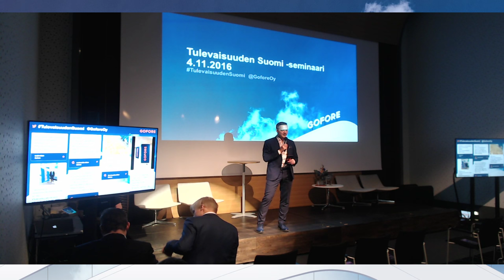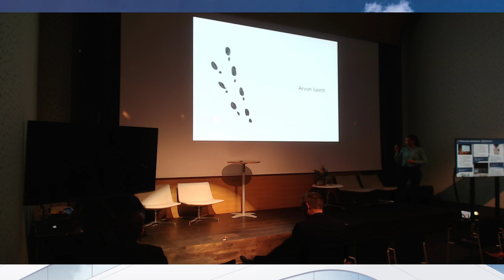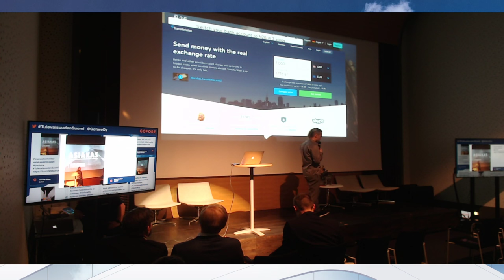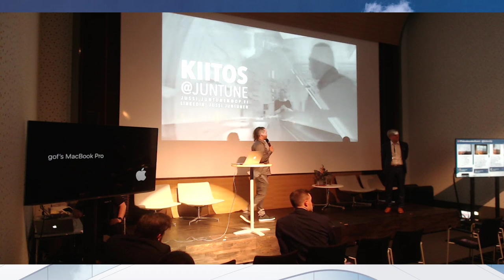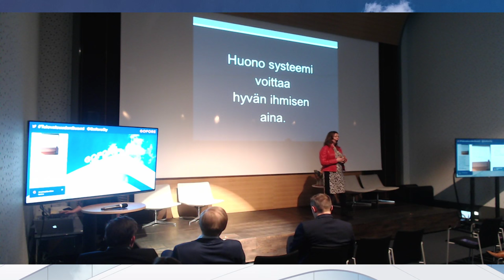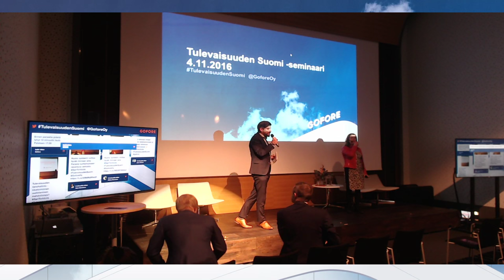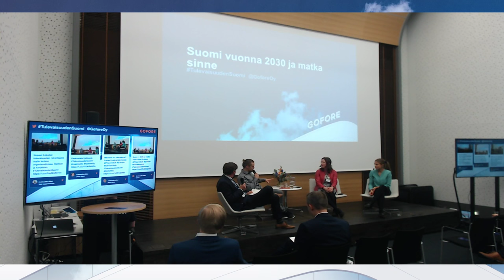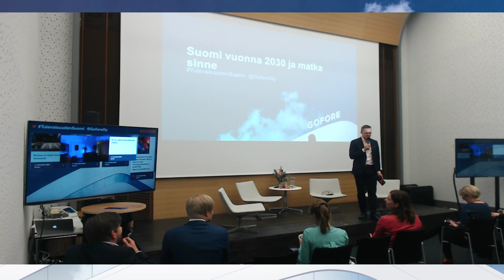Tulevaisuuden Suomi -seminaari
Tulevaisuuden Suomi -seminaarissa tarjoamme tulevaisuuden näkymät alan visionäärien ja vaikuttajien toimesta. Puhujina Pia Henrietta Kekäläinen (Mehackit), Jussi Juntunen (OP) ja Sari Torkkola (Patria).

Aikataulu:
15.30  Timur Kärki, Gofore:  Tervetuliaissanat​
15.35  Pia Henrietta Kekäläinen,  Mehackit: Tulevaisuus ei ole valmis
16.15  Jussi Juntunen, OP:  Finanssitoimintaa asiakaslähtöisesti
16.45  Sari Torkkola, Patria:  Tulevaisuuden tietohallinto – liiketoiminnan uudistamisen mahdollistaja?
17.15   Tauko​ (noin 10 minuuttia)
17.25   Paneeli  –  Suomi vuonna 2030 ja matka sinne
Uudistumiskyky keinona pärjätä epävarman ja mahdollisuuksia täynnä olevan tulevaisuuden kanssa. Paneelissa mukana seminaarin puhujat:  Kekäläinen, Juntunen, Torkkola.